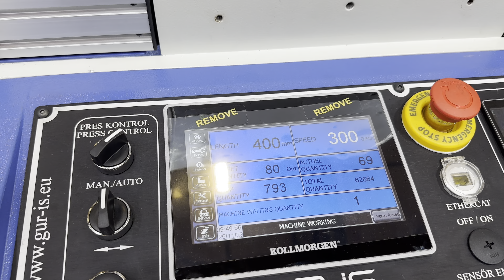MS-500 P SINGLE LANE T-SHIRT BAG MAKING MACHINE UP TO 300 BAGS/MINUTE AT PLAST EURASIA IN ISTANBUL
Address: Beylikduzu Organize Sanayi Bolgesi. Mermerciler Sanayi Sitesi. 2. Bulvar No:18 Yakuplu / Beylikduzu / Istanbul / TURKEY